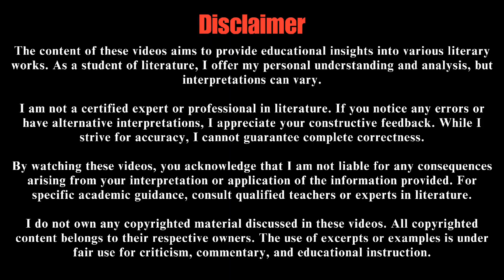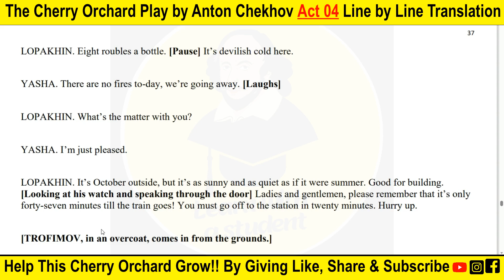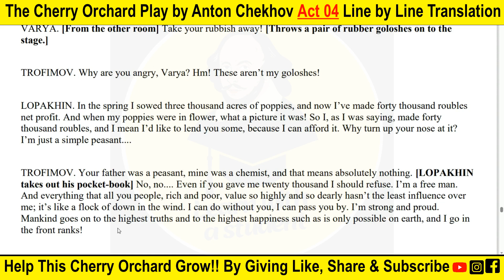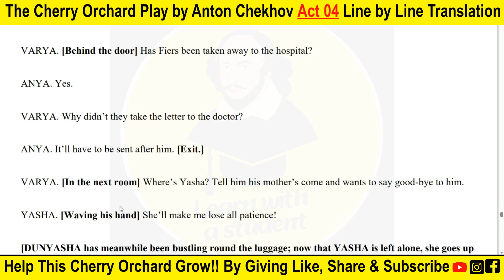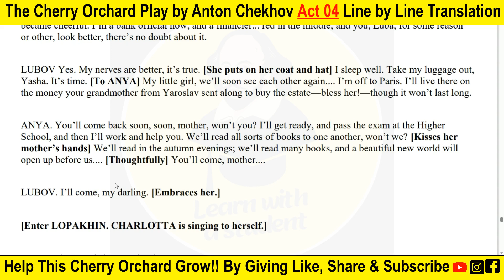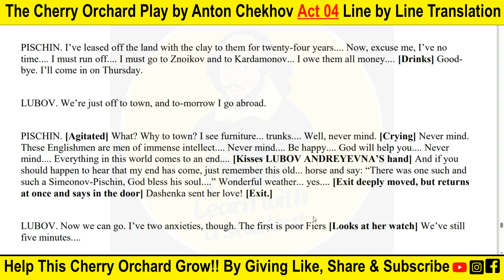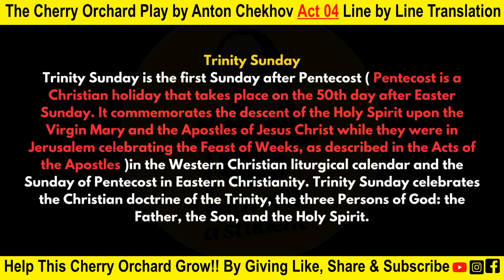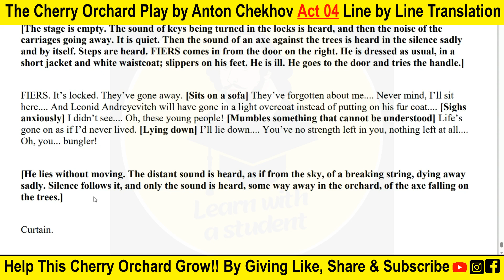The Cherry Orchard Play by Anton Chekhov Act 4 line-by-line Translation Explained in Hindi/Urdu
Act 04 is the last scene of the Cherry Orchard play. In this scene, we see that everyone is ready to depart from the house. Nobody is going to stay there. Even Lophakin is also going to Kharkiv till the spring. Then we see that Lubov is greedily seeing the walls and the ceiling of the house. And Lubov for the last time again tries to patch up between Lophakin and Varya, but all in vain. The Cherry Orchard Play by Anton Chekhov Act 4 line-by-line Translation Explained in Hindi/Urdu

✳️Dramatic Personae:
✔️Mrs. Lyuba Andreyevna Ranevsky
(Mother of Anya & Varya)
✔️Anya Ranevsky
(Biological daughter of Ranevsky)
✔️Varya Ranevsky
(Adopted daughter of Ranevsky)
✔️Firs
(87 years old male servant)
✔️Leonid Gayev
(Ranevsky's brother & girl's uncle)
✔️Charlotte Ivanovna
(Anya's governess/caretaker)
✔️Boris Simeonov-Pishchik
(Neighbour of Madam Ranevsky)
✔️Yasha
(Male Servant)
✔️Peter Trofimov
(Ranevsky's youngest son's tutor)
✔️Yermolay Lopakhin
(Neighbour, who once was Ranevsky's serf)
✔️Dunyasha
(Female maid)
✔️Simon Yepikhodov
(A clerk of the estate)

The content of these videos aims to provide educational insights into various literary works. As a literature student, I offer my personal understanding and analysis, but interpretations can vary. I am not a certified expert or professional in literature. I appreciate your constructive feedback if you notice any errors or have alternative arrangements. While I strive for accuracy, I cannot guarantee complete correctness. By watching these videos, you acknowledge that I am not liable for any consequences arising from your interpretation or application of the information provided. For specific academic guidance, consult qualified teachers or experts in literature.